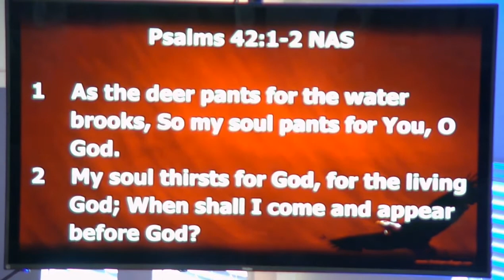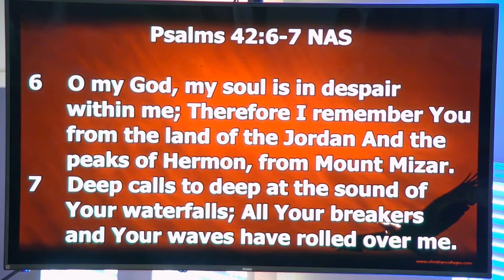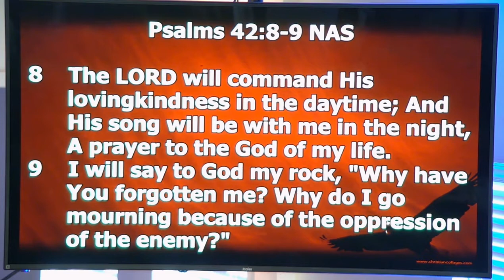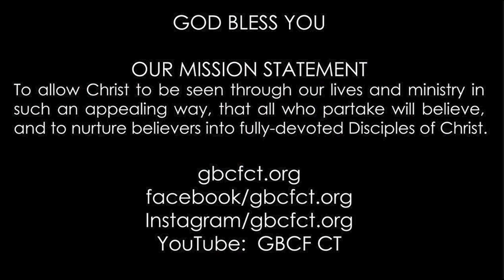Pastor Frank Cook • February 16, 2020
Growing In Grace • Part 3